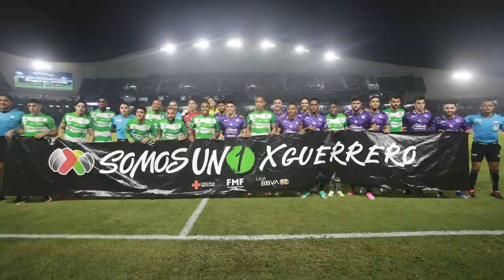✅🔥🟢 ULTIMA HORA CULPAN A JUGADOR DE FILTRAR INFO! RAYADOS TENDRIA ACUERDO CON JUAN! REPETTO EXPLOT0!